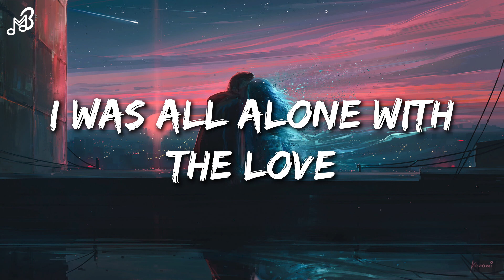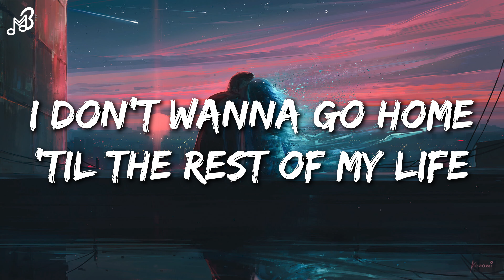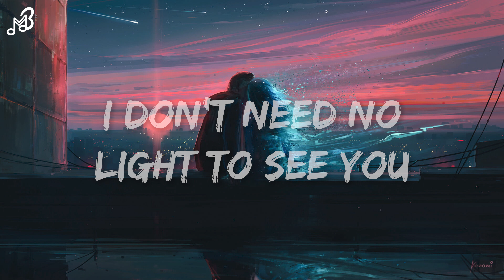​JVKE - Golden Hour (Lyrics) ft. Ruel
[Pre-Chorus: JVKE]
[Chorus: JVKE]
Shine

[Instrumental Outro]